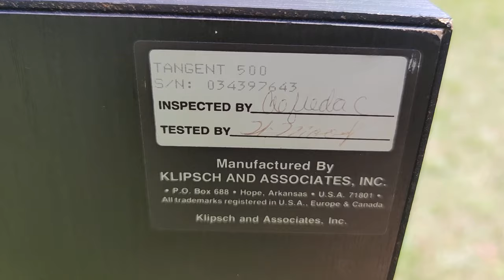Klipsch Tangent 500 Hifi Nature #11